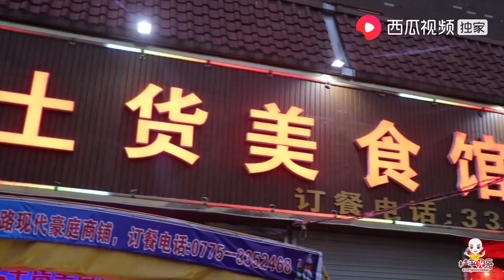光哥店舖裡露了一手！伴跳的姑娘特別給力，真是高手極少人能做到【桂平光哥】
请注意，本视频内容完全符合法律规定，不会涉及对动物的不当对待。 光哥店舖裡露了一手！伴跳的姑娘特別給力，真是高手極少人能做到